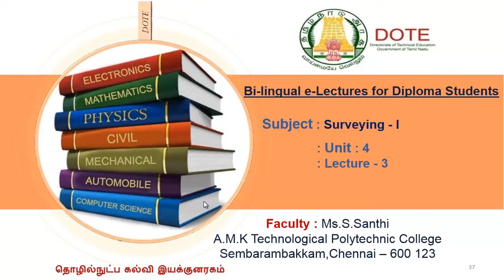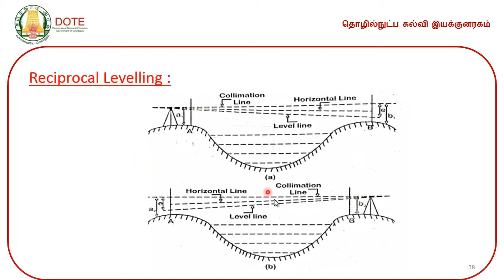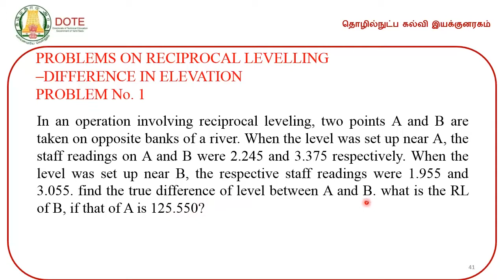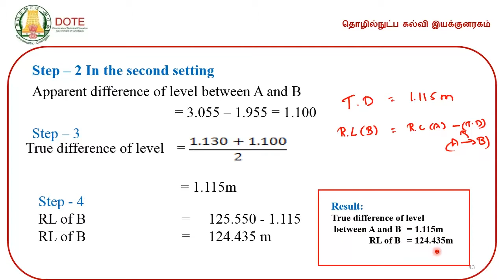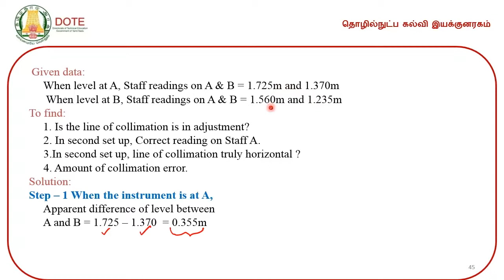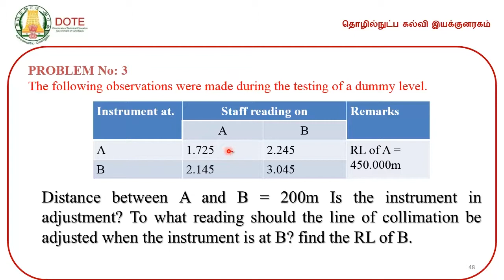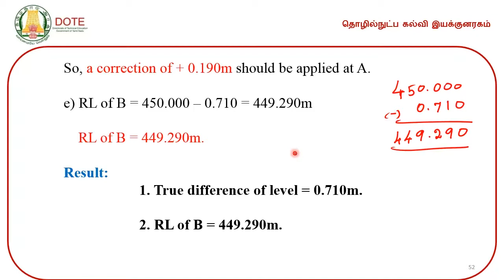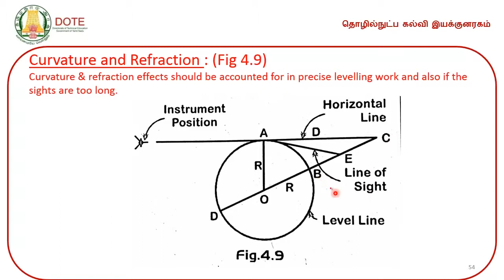UNIT4-SURVEYING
DOTE ELectures by Ms.santhi